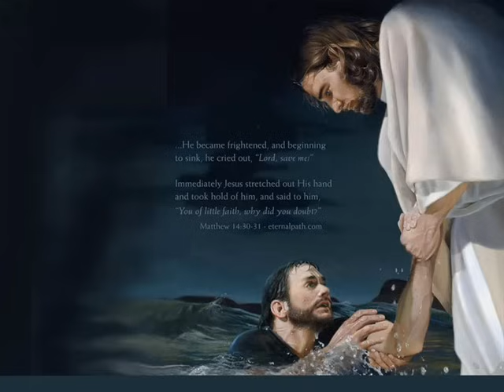Maa Mariyam Tu Savar Chene - Kirtan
Jesus song, Jesus bhajan, Christian bhajan, Aaradhna, Prarthna, Christian Hymn, Christian Gujarati Hymn